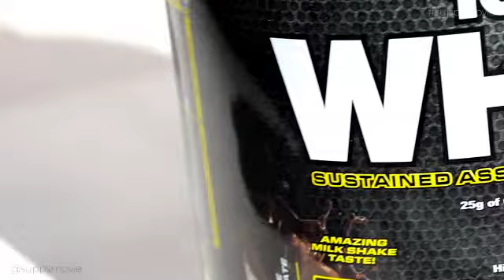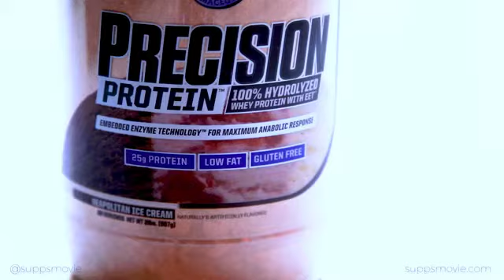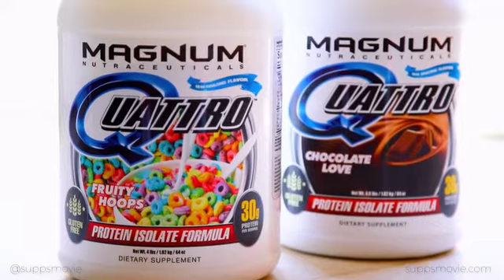SUPPS The Movie documentary on supplements: Jerry Brainum, Chris Lockwood WHEY Protein Alex Ardenti